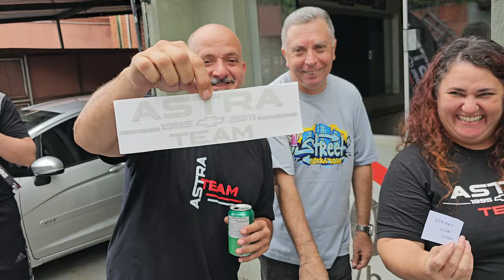Encontro de carros da GM mais sorteios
Facebook do nosso canal.